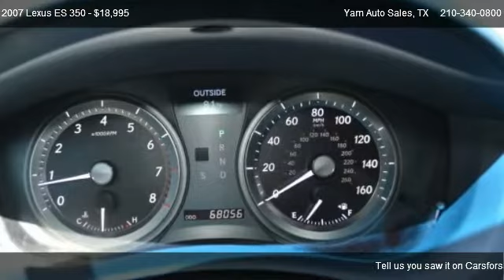2007 Lexus ES 350 Sedan - for sale in SAN ANTONIO, TX 78216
Yam Auto Sales
6226 San Pedro AVE

Come test dirve this 2007 Lexus ES 350 Sedan for sale in SAN ANTONIO, TX.